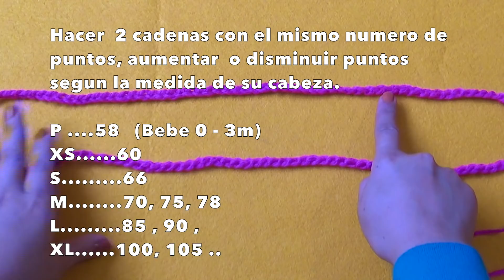CONJUNTO PARA NIÑAS DE CUELLO Y GORRO TEJIDO BUHO - TODAS LAS TALLAS !!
en este. video amigas les muestro como van a tejer su conjunto de cuello y gorro de Buho Muy facil de tejer !! se sacan las tallas haciendo una cadena que abarque toda su cabeza , se tejen 2 cadenas  iguales una para el cuello y una para el gorro ,, se siguen los mismos pasos ,, y el cuello lleva 2 filas de aumentos!!
muchas suerte en sus tejidos !!